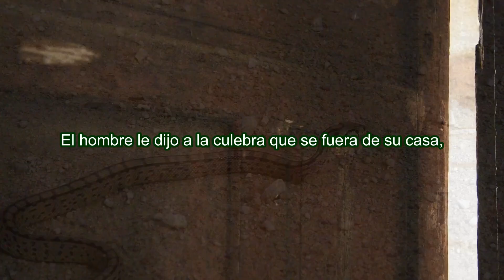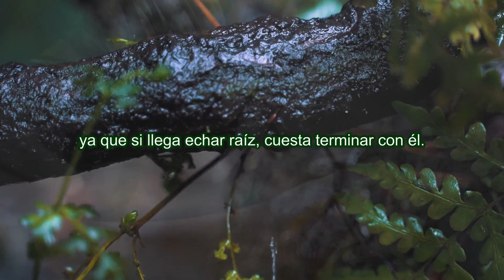Conocimiento secreto de los sabios sobre el mal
CUIDATE de lo que guardas en tu MENTE
CUIDADO con lo que guardas en tu casa
La fábula del hombre y la culebra nos muestra cómo a veces somos bondadosos con personas que no lo merecen, y que luego nos traicionan o nos hacen daño. Esto puede suceder porque no conocemos bien sus intenciones, o porque confiamos demasiado en que cambiarán. Pero la realidad es que hay personas que tienen el corazón frío y venenoso, como la culebra, y que no saben agradecer ni valorar el bien que se les hace.

Por eso, debemos ser prudentes y selectivos a la hora de elegir a quiénes ayudamos y a quiénes dejamos entrar en nuestra vida. No se trata de ser egoístas o desconfiados, sino de protegernos de posibles daños y decepciones. También debemos estar atentos a los signos de alerta que nos indican que alguien no es de fiar, y actuar en consecuencia.

Así mismo, debemos evitar albergar en nuestra mente sentimientos negativos, como el rencor, la envidia o el odio, que pueden consumirnos y hacernos actuar mal con los demás. Estos sentimientos son como la culebra que se esconde en el invierno, y que luego sale a morder cuando tiene la oportunidad. Lo mejor es liberarnos de ellos, perdonando, agradeciendo y amando.

De esta forma, podremos vivir en paz y armonía con nosotros mismos y con los demás, y evitar ser víctimas o victimarios de la maldad. Como dice el refrán: “No hagas a los demás lo que no quieres que te hagan a ti”.

Canal: @historiasconvalor

Durante la época de frío, y de las terribles heladas del invierno que azotaban en un pequeño pueblo, un hombre muy piadoso, de buen corazón, acogió en su hogar a una culebra.

El hombre cuidó de la culebra todo el invierno, manteniéndola calentita en su casa, pero cuando el invierno se iba y llegaba el verano, la culebra comenzó a reanimarse con el calor, y quiso atacar al hombre quien la había estado cuidando.

El hombre le dijo a la culebra que se fuera de su casa, pero la culebra no hizo caso, y en lugar de obedecer la orden se lanzó para morderle.

Moraleja de la fábula, el hombre y la culebra:
Los malos pensamientos, envidia y rencores, son como la culebra que se guarda en invierno, descansan en el hogar de nuestra mente, recuperan sus fuerzas y se preparan para atacar.
Una estrategia más adecuada es atajar el mal desde el principio, ya que si llega echar raíz, cuesta terminar con él. Porque como en la fábula, el mal se resiste a abandonar nuestra casa.

Como una mancha, es necesario limpiarlo, antes de que sea permanente.

Comparte tu opinión.

Es muy valiosa para nosotros.